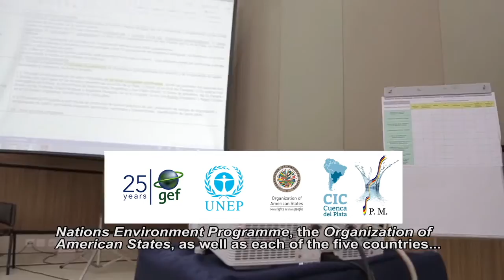Cuenca del Plata El CIC y Tratado de la Cuenca